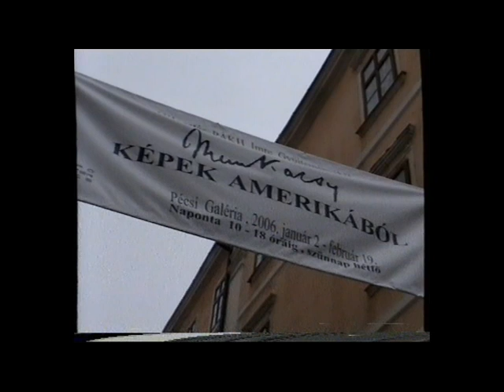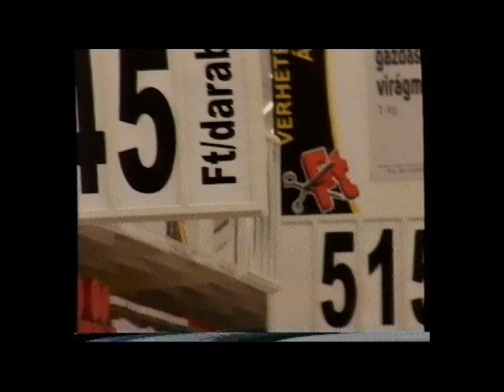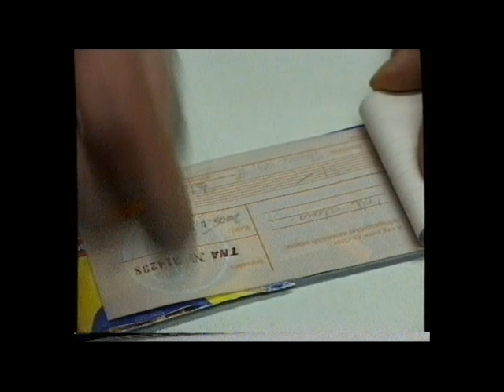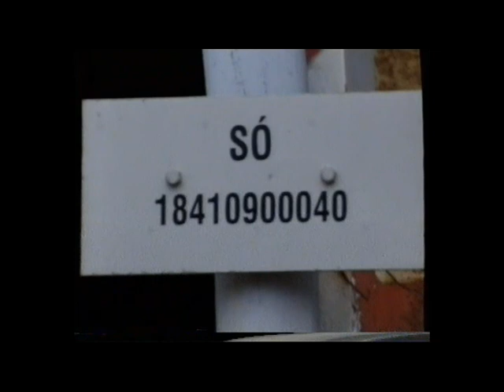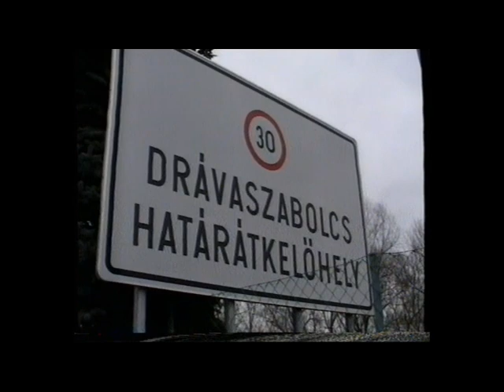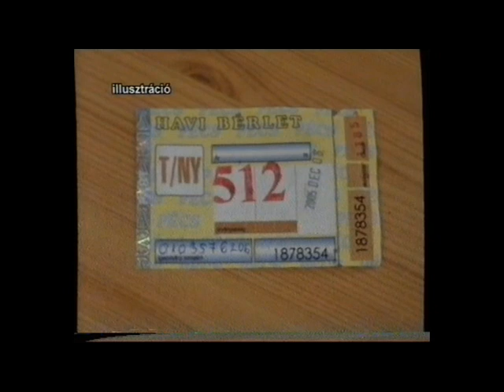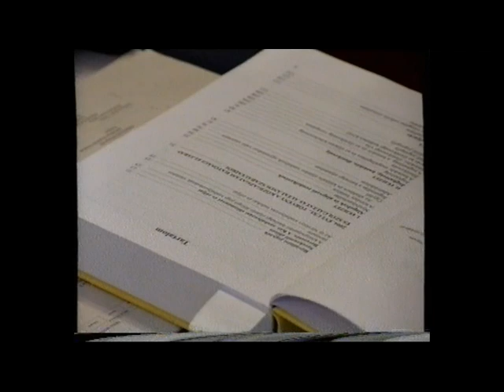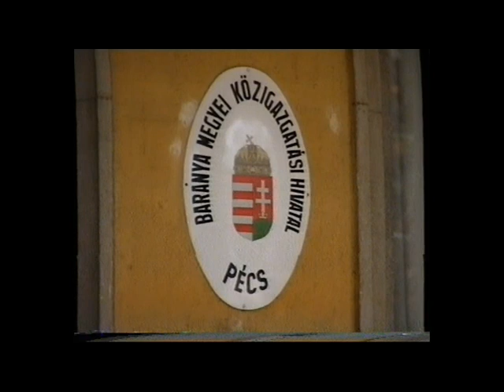PontMa (2006.01.03.) Pécs TV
Műsorvezető: Bodor Gergő
Készítették: Balas Árpád, Baranyai Zoltán, Bodor Gergő, Bognár Szilvia, Dobrotka Zsolt, Farkas Csilla, Fekecs József, Fodor Norbert, Földesi Virág, Füzes Zoltán, Gerebenics Andor, Hauer János, Keresnyei János, Kocsis József, Marton Ferenc, Mokos Tibor, Molvay Katalin, Molnár Ákos, Nitsch Csaba, Pálfi István, Pálvölgyi László, Póka Zalán, Sudár Tamás, Sütő Hajnalka, Szenner Mónika, Szíjártó Ildikó, Szőke Zoltán, Tóth György, Tóth Zsolt, Vígh Gabriella, Weisz László

Tartalom:
-Pécsre érkezett a Munkácsy tárlat (Megszólaló: Gamus Árpád, a Pécsi Galéria igazgatója; Toller László, Pécs polgármestere; Boros Judit, művészettörténész, Magyar Nemzeti Galéria),
- ÁFA változás januárban (Megszólaló: Danks Emese, kommunikációs igazgató; Beke Emese, főosztályvezető, APEH Baranya Megyei Igazgatósága),
- Újabb havazás érkezhet (Megszólaló: Albert Pál, közterületi főosztályvezető, PVV ZRt.),
- Kötelező lesz a hólánchasználat országszerte (Megszólaló: Dóczi Zoltán, hőr. őrnagy, Határrendészeti Osztályvezető Határrendészeti Kirendeltség Drávaszabolcs),
- Nem okozott gondot a gázcsapok elzárása Pécsen,
- Újra írhatnak fel kiemelt TB támogatású készítményeket az orvosok,
- Kedvezmény-lehetőségek a pécsi buszjáratokon,
- Nehéz évre számít a magyar közigazgatás (Megszólaló: Dr. Bércesi Ferenc, hivatalvezető, Baranya Megyei Közigazgatási Hivatal),
- Folytatódik a tanév két hét pihenés után (Megszólaló: Haramach Gusztávné, igazgató, PTE, Deák Ferenc Gyakorló Ált. Iskola és Gimnázium),